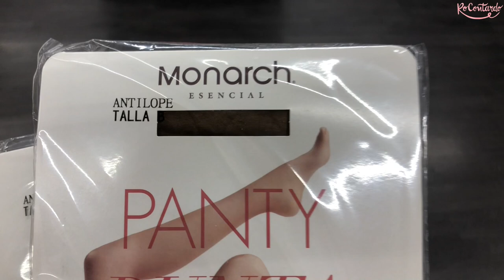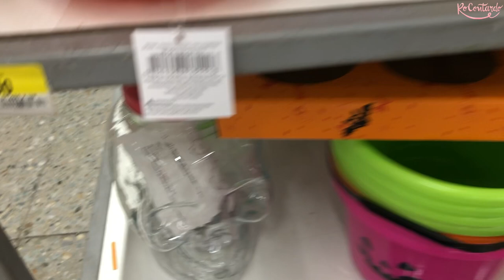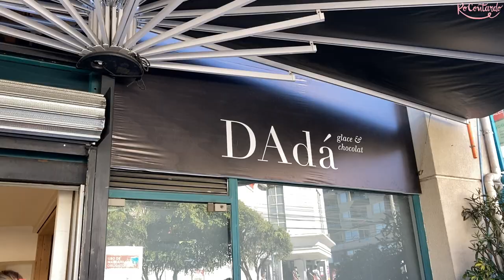🌿VLOG DE FIN DE SEMANA🌿 RUTINA DE CEJAS ACTUALIZADA, PASEO CON SANTINO, VELAS, UNBOXING -Ro Contardo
Un nuevo VLOG para compartir un poquito más de mi vida con ustedes. Espero que les guste! Cuentenme si les interesaría ver más vlogs en mi canal🌿